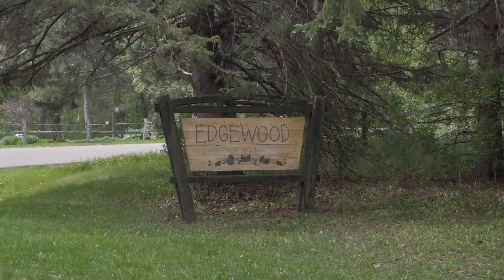Exquisite Custom Built Home in Woodbury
This Exquisite Custom Built Home in Woodbury, MN has sold!

An amazing Tudor-style home in a truly one-of-kind neighborhood! The owners thought this was their 'forever home' and updated it from top to bottom over 17 years!

Beautiful sunrises from the sunroom or walk right out to the composite deck. Fully fenced in backyard and firepit to enjoy the outdoors.

Totally renovated kitchen offers solid maple cabinets, granite countertops, and a Speedcook oven/microwave and a brand new induction cooktop.

Owner's suite features a "Dream Closet" with solid Maple construction, sola tubes, a chandelier and ceiling speakers.  The list goes on and on.  No detail has been overlooked.

HYOUNSOO LATHROP, Licensed Realtor
Coldwell Banker Realty